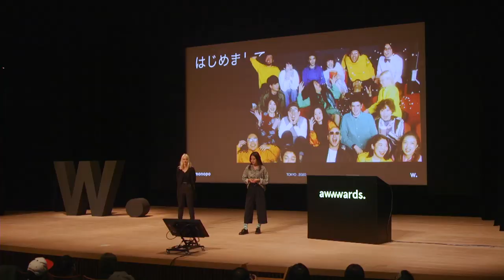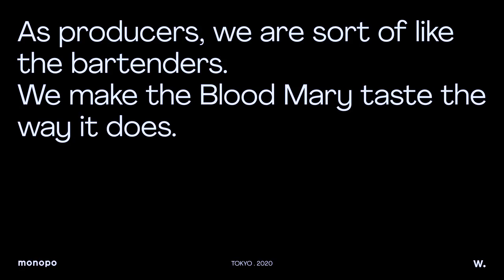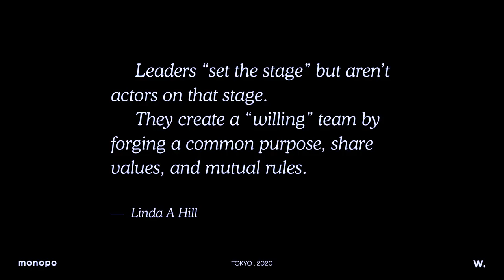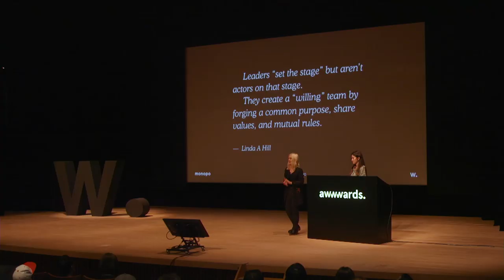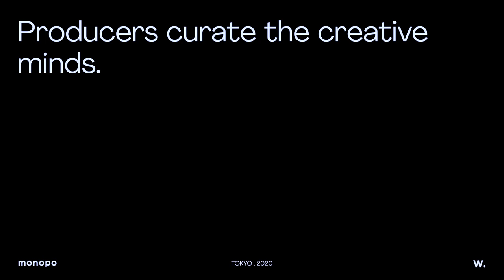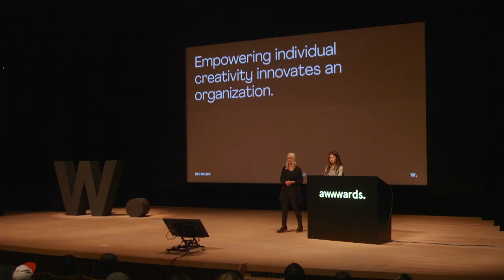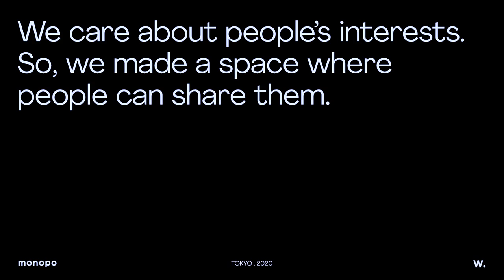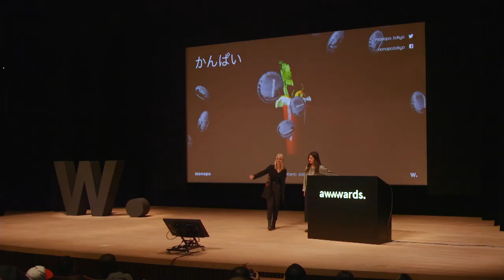Crafting Collective Creativity in Tokyo | monopo's Georgi Roberts & Asako Tomotani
Georgi Roberts & Asako Tomotani are Senior Producers at Tokyo-based creative agency monopo. In this behind the scenes look at the Japanese digital design industry, they discuss nurturing a collective of globally-minded people from Tokyo to London,  give practical insights to how creative collectivity mobilizes communities, breaks down barriers of language and culture, and share real life examples of building design-driven solutions across digital production, branding and video production. From Awwwards Digital Thinkers Conference Tokyo.

"Collective creativity brings individual and diverse elements together to create something essentially new"